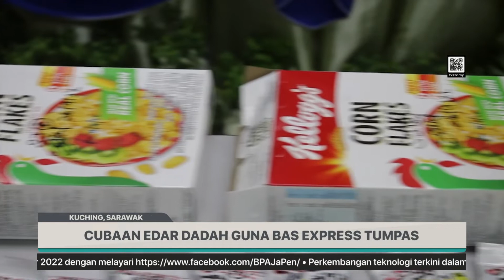Cubaan edar dadah guna bas express tumpas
Jabatan Kastam Diraja Malaysia (JKDM) Sarawak menumpaskan percubaan menghantar dadah ketamin seberat kira-kira 3.1 kilogram yang dibungkus dalam 100 bungkus minuman menggunakan bas ekspres.